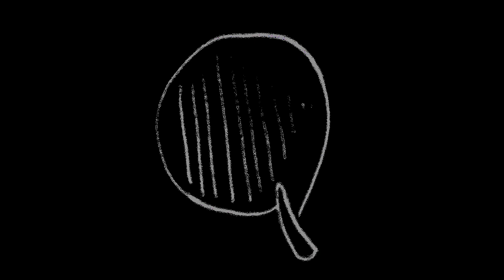Day 170 : Her Sweet Kiss - The Witcher / Giona Ostinelli Sonya Belousova // François Pernel / harp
Hello,

Bonjour,